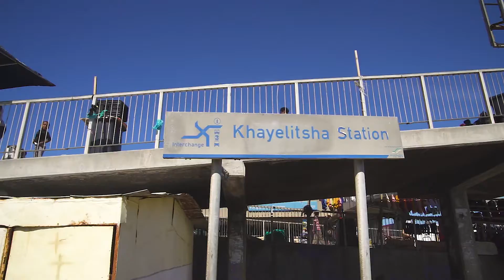Entrepreneurs' Organization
Entrepreneurs' Organization comes to Khayelitsha